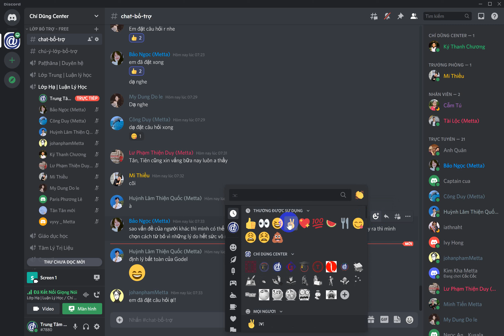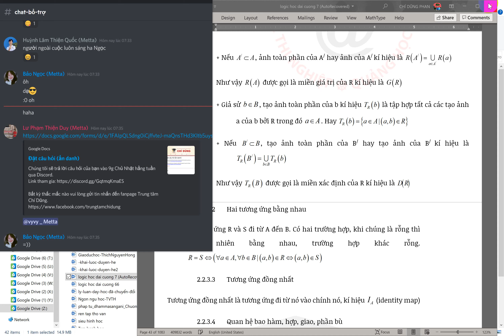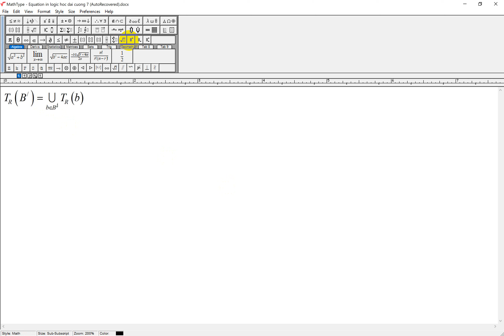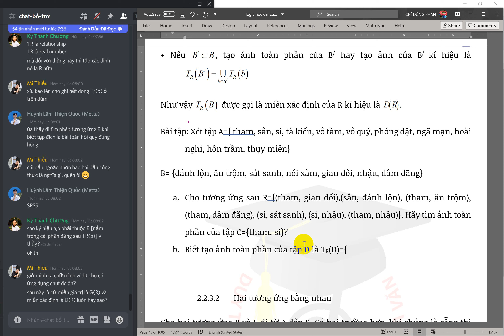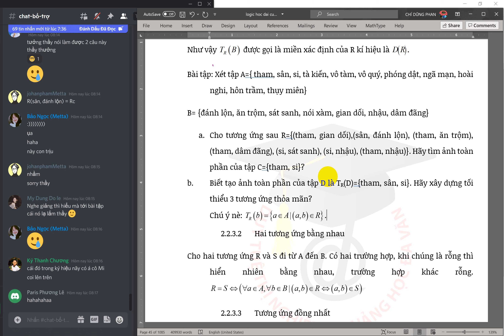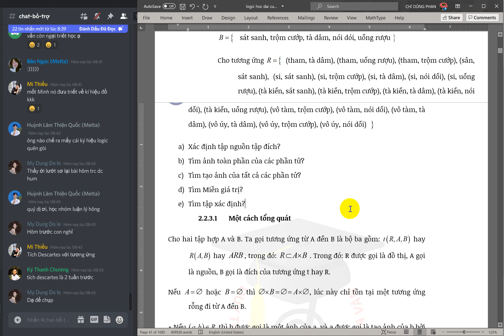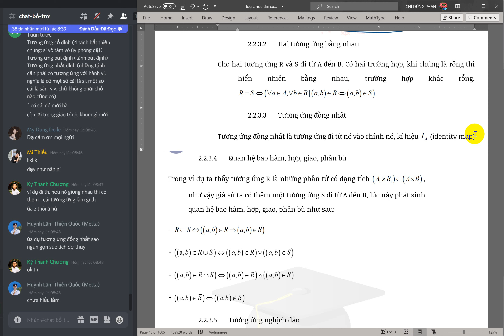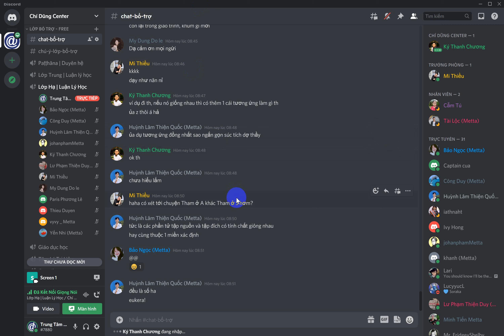Luan ly ha 2021 11 07 085540